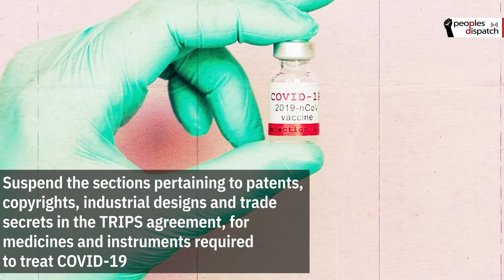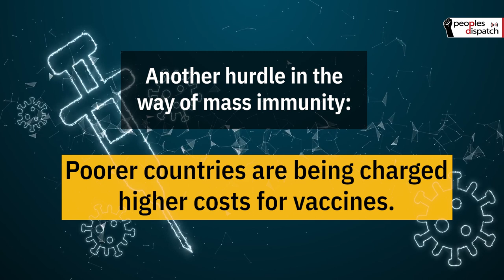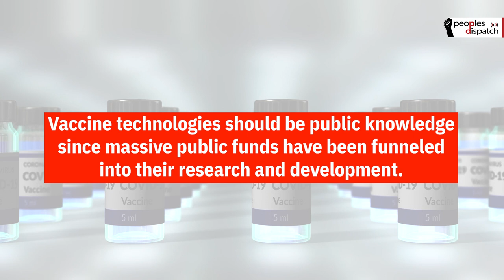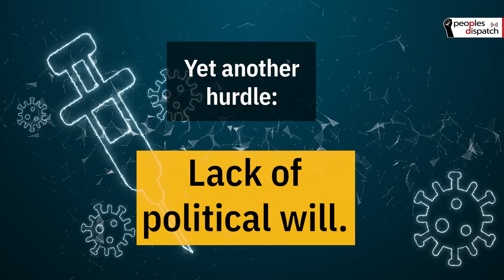Explained: How Intellectual Property Rights are blocking vaccine production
Estimates suggest that the mass of the population in wealthier countries are likely to be vaccinated against COVID-19 by mid of 2022. However, in poorer economies, mass immunization will take until 2024, if it happens at all.
These countries will pay the cost of this delay in the form of 2.5 million avoidable deaths.
 What is standing in the way of expanding production and carrying out mass vaccination campaigns across the world?